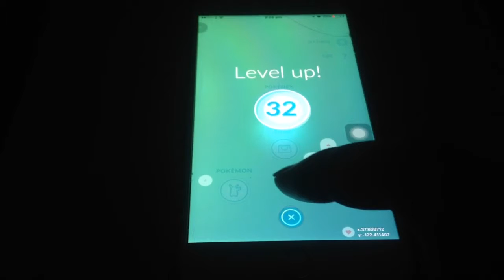Pokemon go Level 32 finally. How to reach level 32 easy way.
this is me reaching level 32 and I will show you how I got there quicker then usually done